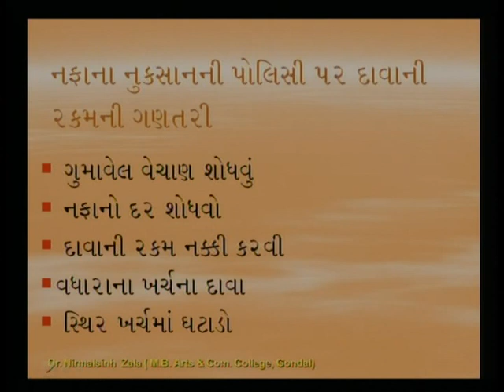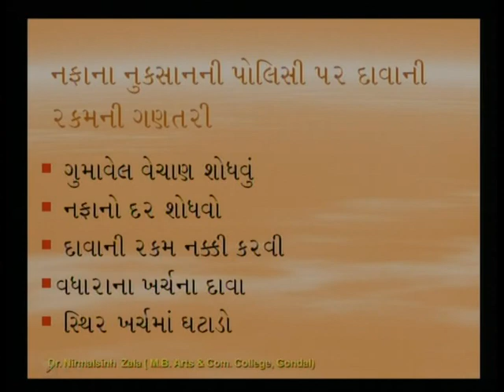ACCOUNT OF FIRE CLAIMS 2 02